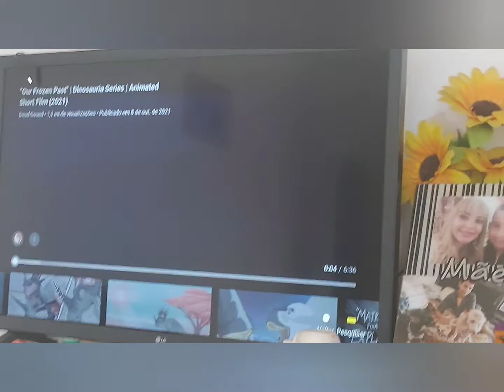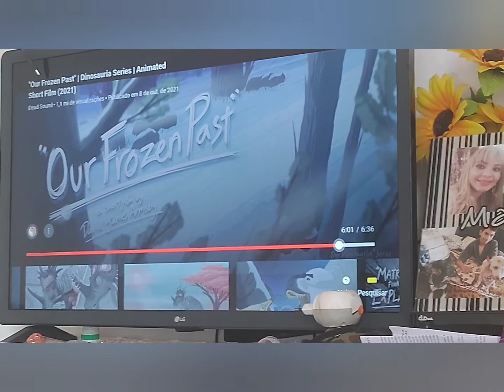dead sound our Frozen past dinosauria series animated 2021 react